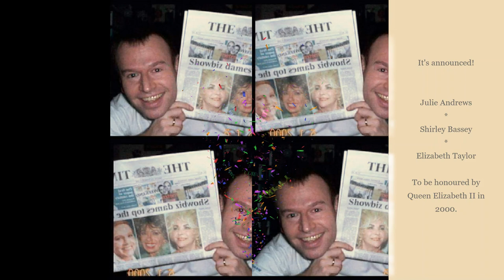Dame Julie's Investiture - For Queen and Country (2000)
READ THE FAN ACCOUNT BELOW
When it was first announced that Julie Andrews, Elizabeth Taylor and Shirley Bassey was to be honored by Queen Elizabeth II and their home country, on the New Year Honours 2000  (announced on the 31st of December 1999), we really felt so proud for Julie. This, I’m sure, is the highest honour Julie will ever receive by her own country and Queen. Still living in Sweden in the 1980s, I had written to the Queen at Buckingham Palace, asking her to offer Julie a Damehood. I received a reply from the Queen’s office at Buckingham Palace that they had forwarded my letter to the Primeminister’s Office, who dealt with these matters.
It looks like my letter got misplaced for 10 years or so…but better late than never.

On the 16th of May, 2000, Julie left the Dorchester Hotel for her journey to Buckingham Palace and the Investiture. Stuart was there to take photos. Fans from all over Europe had come to be a part of this momentous event. We were all at the left gates that led into the Palace grounds, waiting for Julie to arrive. We were all so very excited!

First car to arrive had Elizabeth Taylor in it, another mega screen icon. Not long after Julie’s car came through the gates and we cheered and waved our flags. I was wearing my homemade The Sound of Music poster, put together out of sing-a-long-a-Sound of Music posters, which is a craze you must experience even if you are a super fan of the movie. Thanks to that Royal Correspondent Jenny Bond and American NBC came over for a chat. Julie’s constant companion at the time, Tony Adams, also came up to have a closer look at my poster.

At the time we didn’t know what was happening inside the palace walls, though we later got to see some footage from the Investiture. Julie had asked that her ceremony with the Queen would be a private one, with no cameras allowed to film it.

Afterwards Julie said: “This is the greatest honour of my life. I didn’t think I was eligible as I have lived in America for such a long time, but I’ve always felt that I’ve taken my Britishness with me.”
Julie had daughter Emma Walton Hamilton and other members of the family with her to share in her proudest moment.

We were still waiting outside the gates for Julie to leave the palace, and when she did, she gave us one of her beautiful smiles and waved to us, while leaving the palace and media behind.

Now, wasn’t this a day to cherish and remember!?

Sources:
Julie Andrews DBE, is honoured for services to acting and entertainment, and Elizabeth Taylor DBE, for services to acting and charity.
Rule Britannia, Royal Philharmonic Orchestra, conductor Carl Davis (supposedly)
Palace footage - BBC, AP.